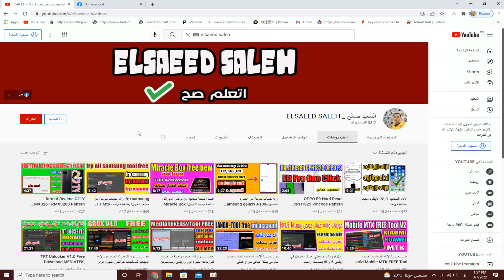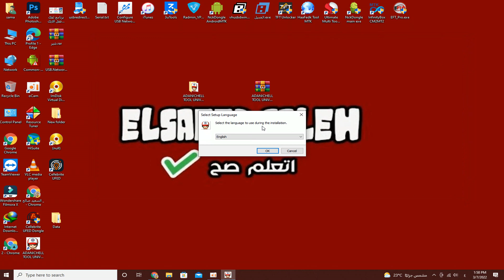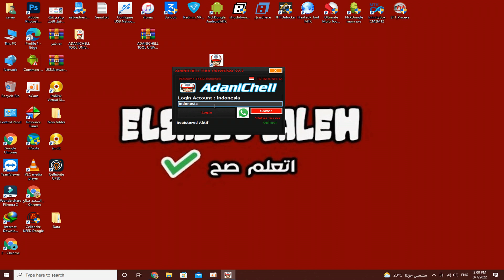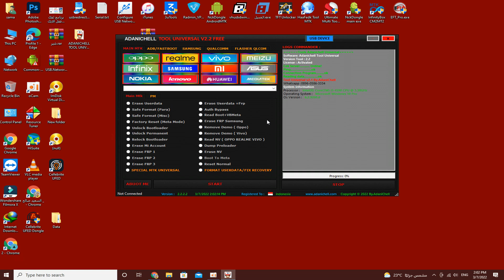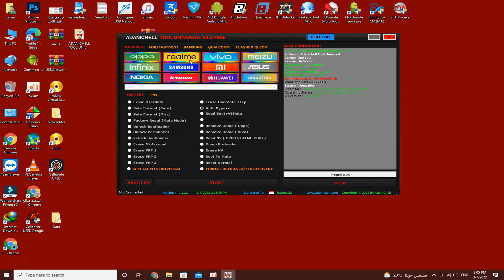حـــــــصريا الاداه المجانية لمعالجات مديا تك ومعالجات الكوالكوم ADANICHELL TOOL UNIVERSAL V2.2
▬▬▬▬▬ஜ۩▬▬▬▬▬ஜ۩
حصريا الاداه المجانية لمعالجات مديا تك ومعالجات الكوالكوم ADANICHELL TOOL UNIVERSAL V2.2

قناتى على التليجرام
Elsaeed salh

▬▬▬▬▬▬▬▬▬▬ஜ۩۞۩ஜ▬▬▬▬▬▬▬▬▬▬
▬▬▬▬▬▬▬▬▬▬ஜ۩۞۩ஜ▬▬▬▬▬▬▬▬▬▬